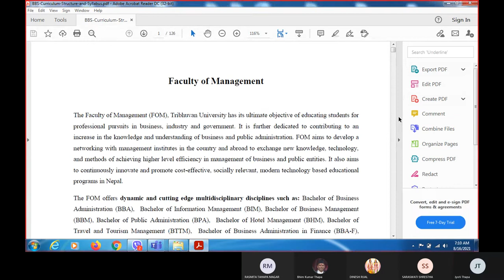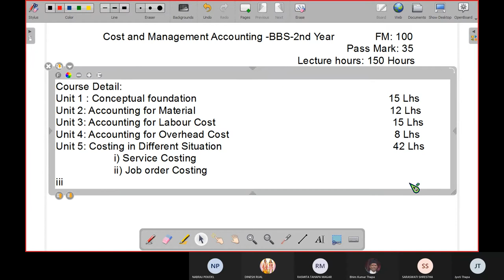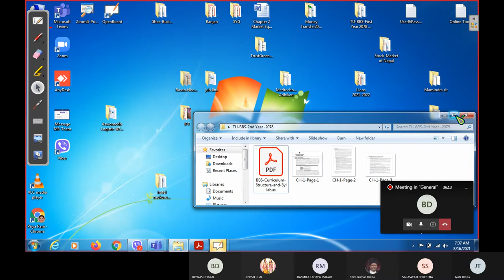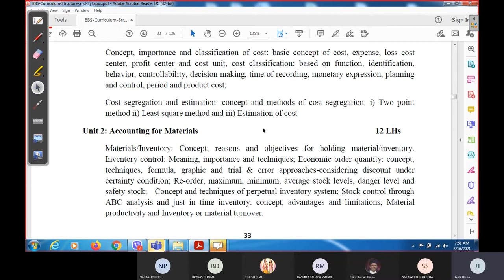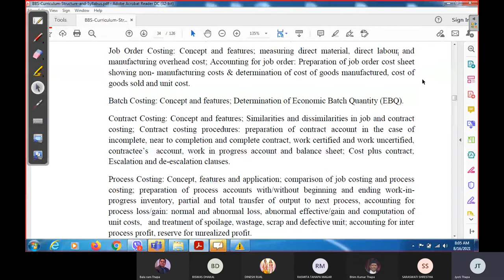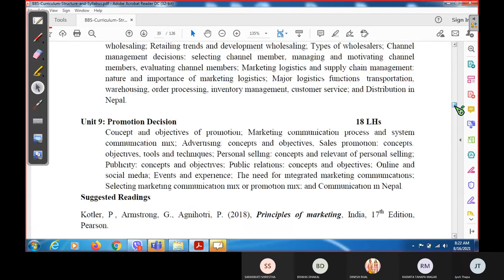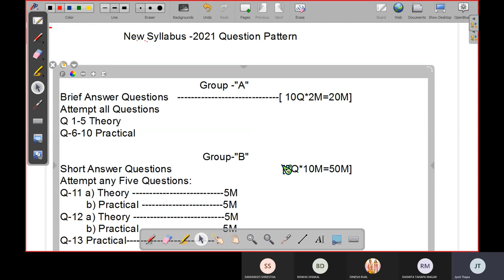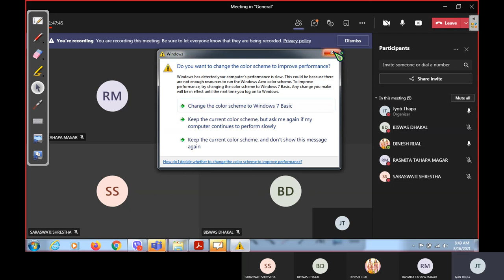TU-BBS-2ndYear-Cost and Management Accounting-New Syllabus-2078-Introductory Part#